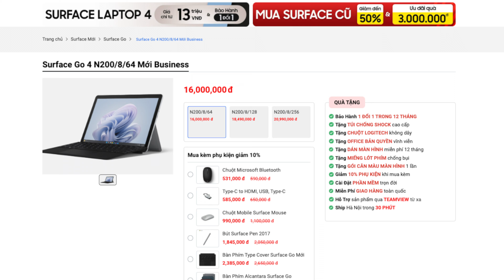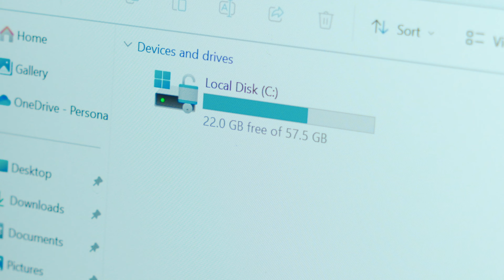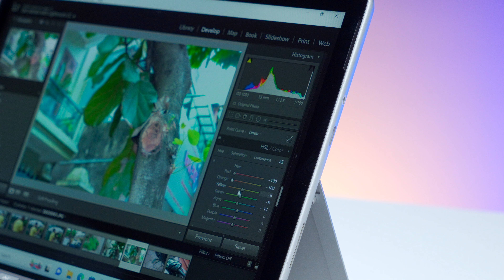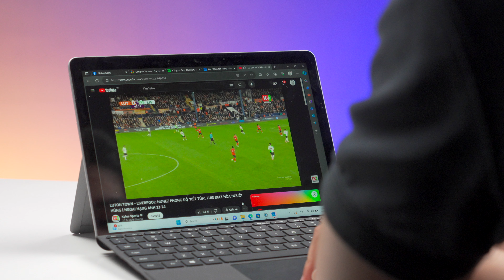Đánh giá nhanh Surface Go 4: Lựa chọn số 1 cho sự tối giản